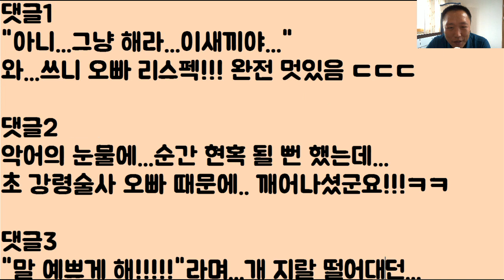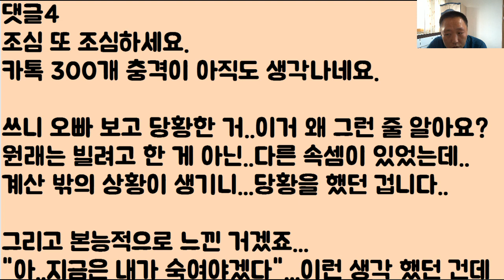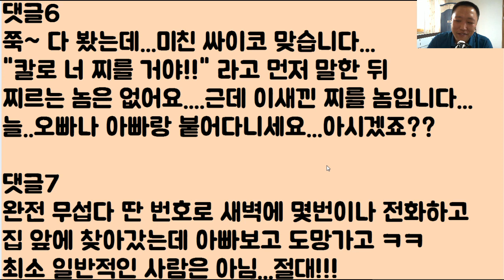비록 ‘알러지’가 있지만...우리 ‘엄마’가 주는 거니까 맛있게 먹어!! 라는 ‘남친’ 너나 ‘처 먹고’~ 지옥으로 꺼져!![최종 후기]